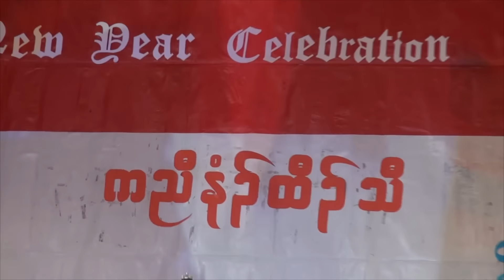Karen New Year Celebration Melbourne ( 2755 ) 2016 song by MKBC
Karen New Year  Celebration - 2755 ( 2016 )  and special song by  Melbourne Karen Baptist Church ..

 Hope everyone have a  wonderfull year and  wish u all the best ..

  GOD BLESS YOU ALL ... Cheer ...